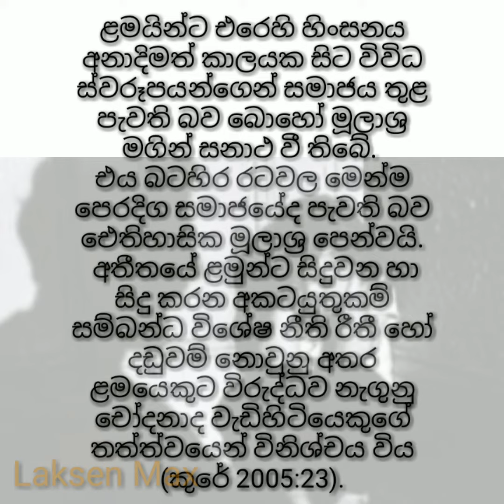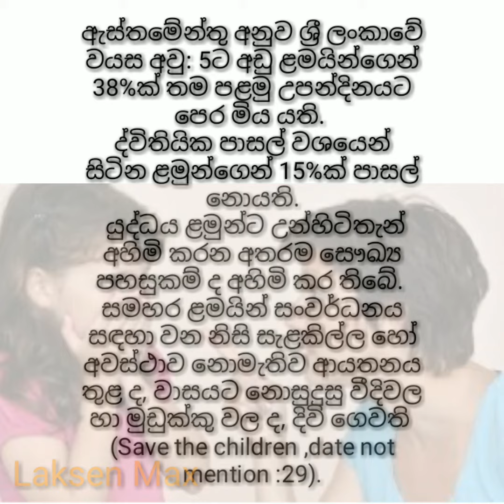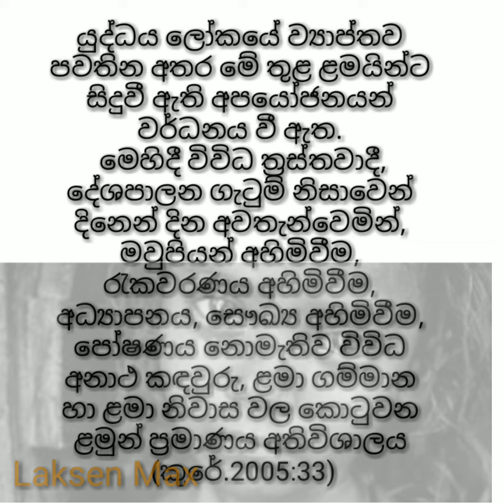ළමා අපයෝජනය හා ශ්‍රී ලංකාවේ තත්වය,